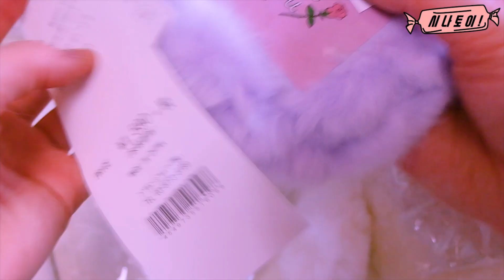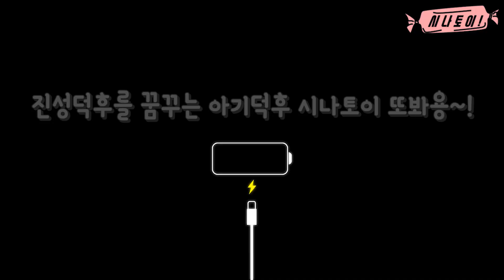에스더러브스유 토끼인형 대방출 ~Esterlovesyou bunny plush doll 에스더킴 버니인형 ~![SINATOY]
방정리하다가 에스더러브스유 버니인형 대방출 공개해요~!
한동안 빠져있어서 토끼인형들 사들이다  남아있는 아이들이예요~
지금 다시봐도 복실복실 귀여운 거대토끼들~!
소개합니다~!!

에스더러브스유 에스더버니 현재 신촌에서 팝업스토어 하는데
가면 지를꺼 같아서 못가고있어요 ㅠㅠ

+오늘은 조교역할하는 꼬마손님이 나옵니다 ㅎㅎ
예쁘게 봐주세용~~ ㅎㅎ

♥쬐꼼 이라도 도움이 되셨다면 좋아요!
♥같이 덕질하실려면 친구에게 공유하기 !